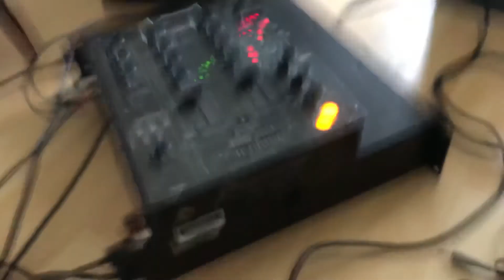#402470434760 tannoy i8 faulty demonstration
#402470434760 this was the pair of speakers sent to me as working.
The vendor said I should check the fuse. Which makes me believe he sold them without testing them. I am not going to start taking apart a speaker sold to me in good faith as working. Even though he slipped in ‘sold as seen’ on his advert,
To summarise either he sold it with the woofer on the left hand speaker not working (it does not move a mm suggesting burnt out or trapped voice coil) he has a history of selling broken speakers. See feedback. The other possibility is it was packaged so poorly with no bubble wrap or foam, just a thin layer of plastic and cardboard. And that it was dropped in transit thus leading to the magnet slipping. This is not a fixable issue, and is a write off.